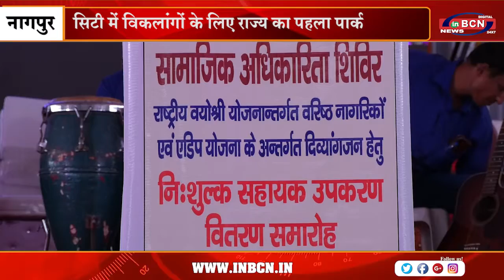सिटी में विकलांगों के लिए राज्य का पहला पार्क | INBCN NEWS